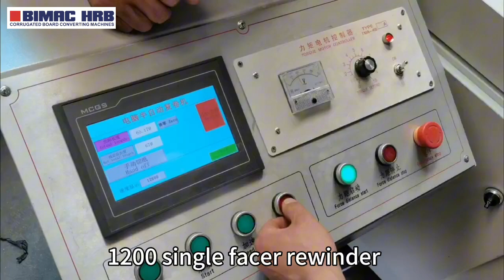HRB-1200 single facer corrugated cardboard rewinder line | corrugated cardboard production line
Get more details and quotes via:️️

HRB-1200 single facer corrugated cardboard rewinder line

HRB PACK since 1999. Located in the south of Beijing and north of Jinan, 3 factories in china for corrugated cardboard production line, flexo printer slotter die cutter machine, flute laminator machine. We have independent export and import company, can export to clients directly